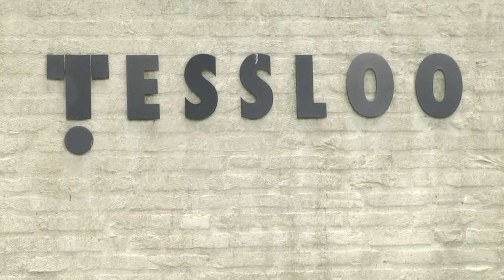20150712 Tesseloo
Een bezoek van LOVO aan de open dag van Tesseloo.